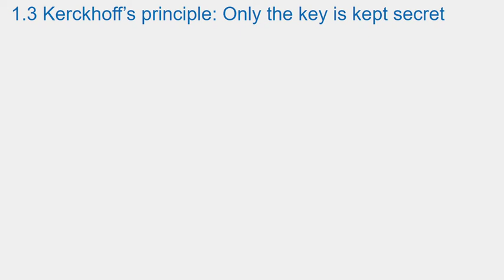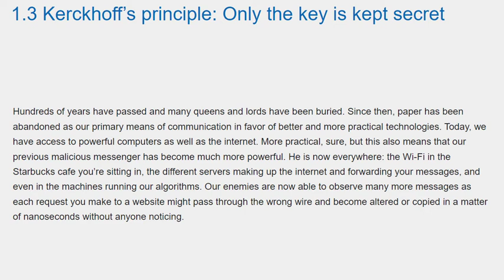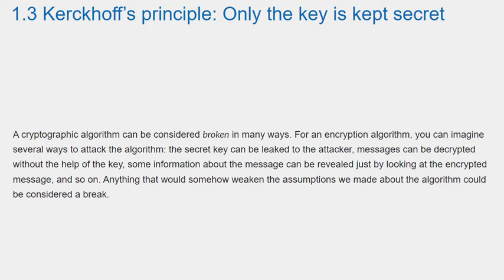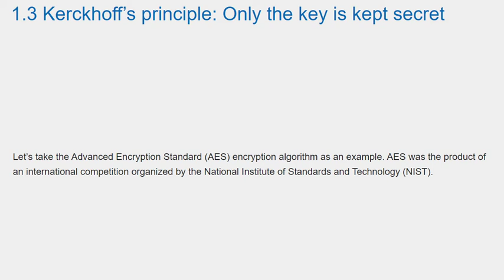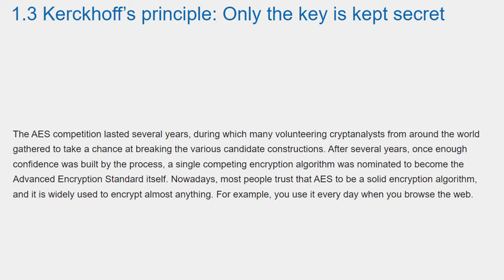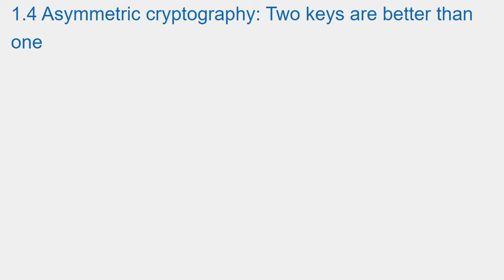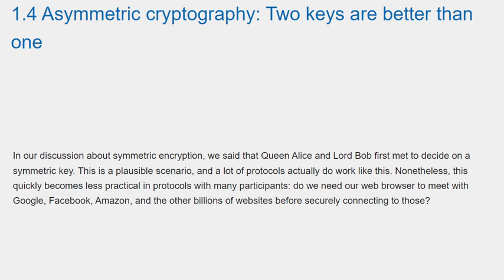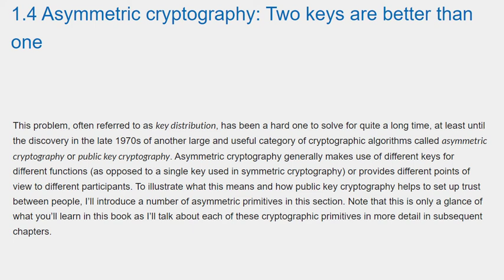03 Chapter 1 Kerckhoff’s principle Only the key is kept secret